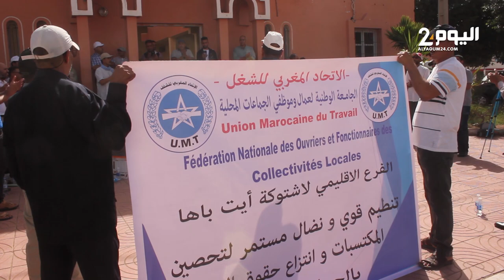إضراب يشل جمـاعة سيدي بيبي باشتوكة إثر تـعـنـ.ـيف عضو لموظفة جماعية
إضراب يشل جمـاعة سيدي بيبي باشتوكة إثر تـعـنـ.نـيف عضو لموظفة جماعية